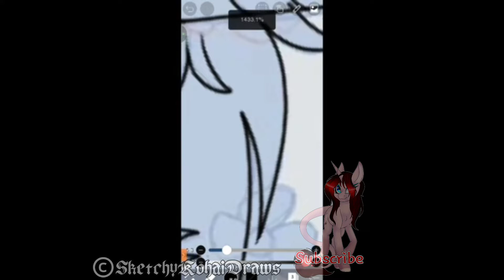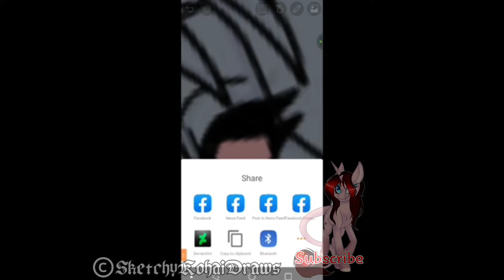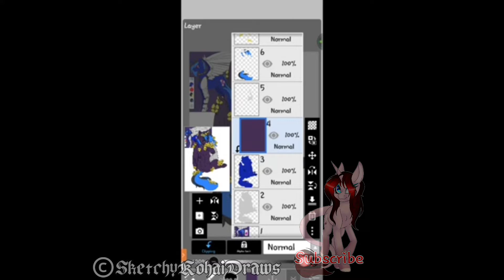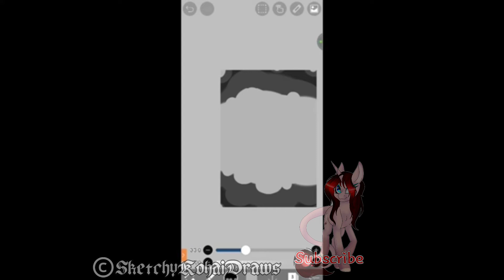[OC] Memory .:Undertale Crossover Speedpaint:.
💜Open Me!!💜

And the inspiration ^^

Warning:
Give critic and you will be removed from my comments.
Thanks ^^

Info:

Character belongs to:
Me

Art done in: IbisPaint X
Recording: DU Recorder
Edited: PowerDirector

Twtich: SketchyPone1997
Butlertale Tumblr: Butlertale
3rd Tumblr: askanyaudiamondanything

💜 Thanks for joining me, my students 💜